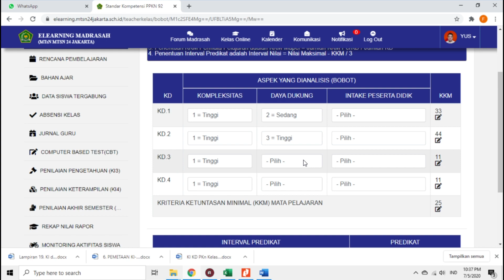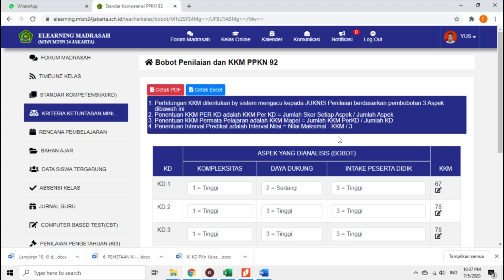Tutorial Elearning Kemenag Tahap 4 (Menentukan KKM)